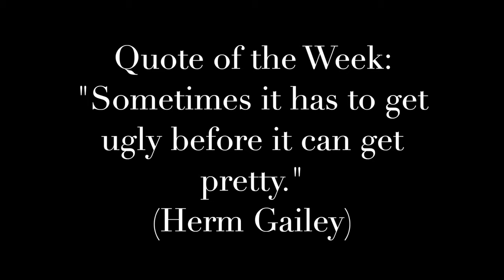Flagging Below Your Horse's Fear Threshold (And a Big Mistake by the Handler) Ep. 137 - Herm Gailey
By introducing stimuli at a level that acknowledges your horse's feelings instead of challenging them, you can build acceptance and trust which can be valuable when you need it most.

About Herm Gailey:

Herm Gailey has spent a lifetime with horses. He is a nonprofessional rider who starts and trains his own horses to successful careers in multiple disciplines. Away from the show ring Herm retains a deep respect and appreciation for good reliable trail riding horses and believes that all horses benefit from this type of riding.

There is nothing for sale here. If these videos allow one person to avoid fear, frustration, or injury or help one horse get a better deal, then that is payment in full.

Filming and production by Kim Gailey-Fitting
Video Camera Company:  Canon
Microphone Company:  RODE